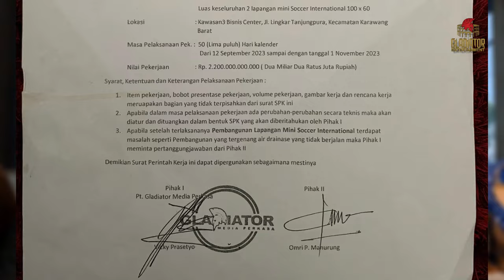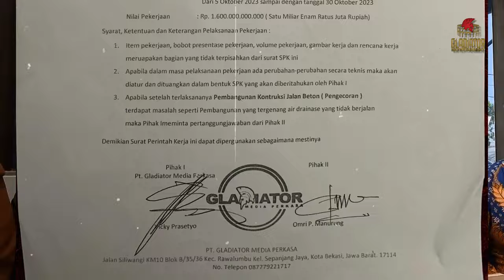AKHIRNYA VICKY PRASETYO ANGKAT BICARA !!!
Berdasarkan perjanjian semua yang sudah dikonfirmasi, Vicky beserta tim hukum saat ini akan langsung turun tangan dan menyampaikan kebenaran.

Tonton sampai habis dan biar netizen yang menentukan siapa yang berhak disalahkan!